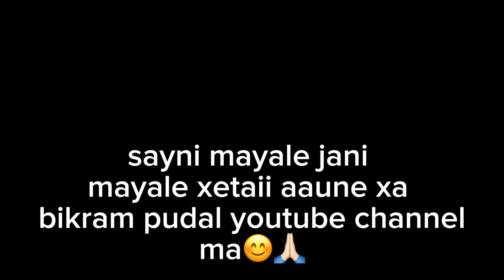fypシ゚viral